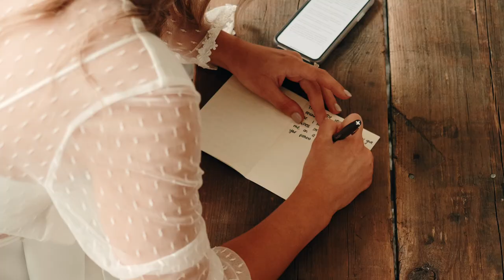Intimate Greenhouse Wedding Will Have You Crying! | Glasshouse Creative Community in Michigan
Anthony and Morgan took the seemingly endless list of changes to their wedding in stride and we would dare say had an even more beautiful day in spite of it all. From their gorgeous venue, the perfect weather, and incredible tribe of people around them this day was one for the books.

We absolutely adored their intimate personal vows at their first look. Also doesn’t everyone want someone to to react to them like Anthony does to Morgan? Their love for each other was so evident and honestly these two and their people are just so FUN! 10/10 would wedding with them again!

Vendors who helped make this day happen,
Videographer: Shore and Summit Storytelling
Photographer: Heather Michelle Photo - @heathermichellephoto
Venue: Glasshouse Creative Community - @glasshousecommunity
Dress: Ali Nicole Bridal - @alinicolebridal
Suit: The Black Tux - @theblacktux
Florals: Love Greyson Events - @lovegreysonevents
DJ: Elite Wedding Company - @eliteweddingco
Makeup: Wonderfully Made Beauty - @wonderfullymademakeup

MB01OJJ7YCRJZEH